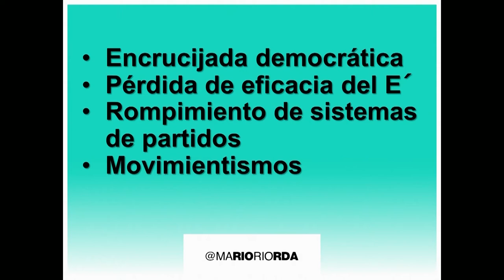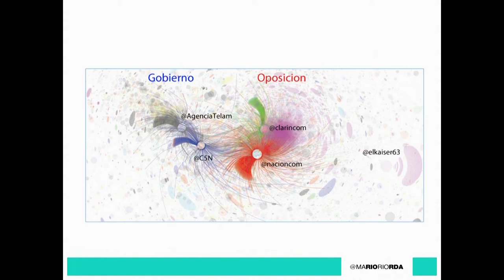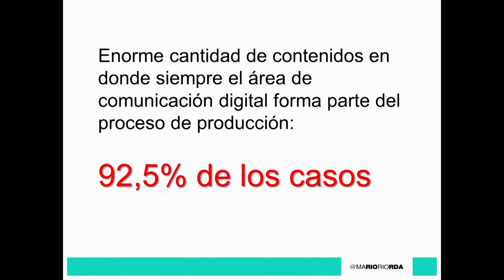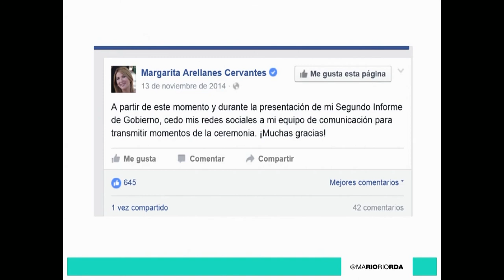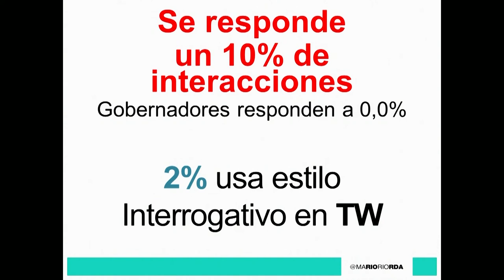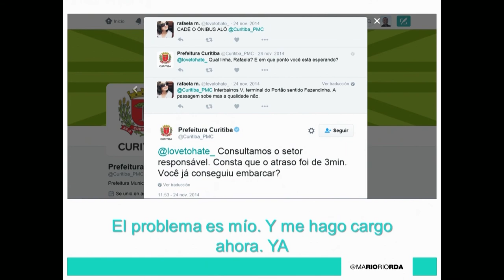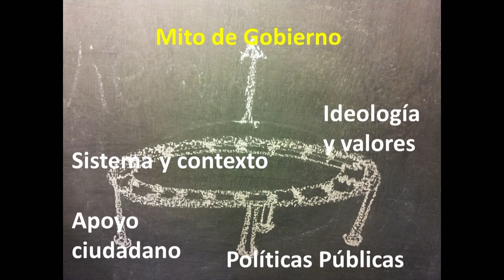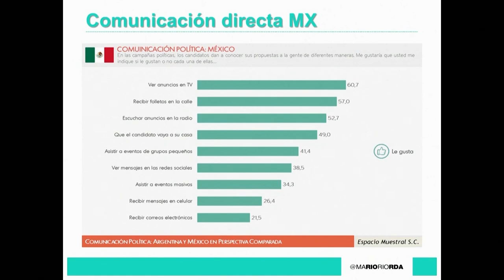ULIMA - Seminario Internacional: Retos de la Comunicación de Gobierno - Mario Riorda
Mario Riorda (Argentina)

Licenciado en Ciencia Política por la Universidad Católica de Córdoba; magíster en Política y Gestión Pública por la Universidad Siglo 21 de León, España, en colaboración con la Universidad de Georgetown, de Estados Unidos, y doctorando en Comunicación Social, con especialidad en Asuntos Públicos, por la Universidad Austral de Argentina. Ex decano de la Facultad de Ciencia Política y Relaciones Internacionales de la Universidad Católica de Córdoba.

Conferencia “Profesionalización de la comunicación política”